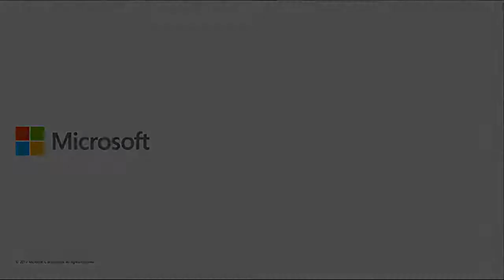22 Support Agent Interview